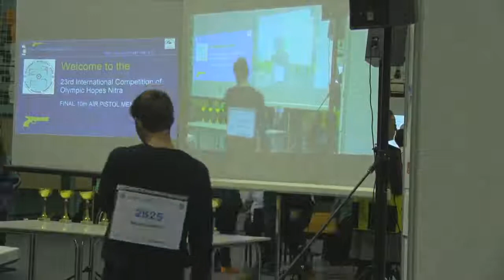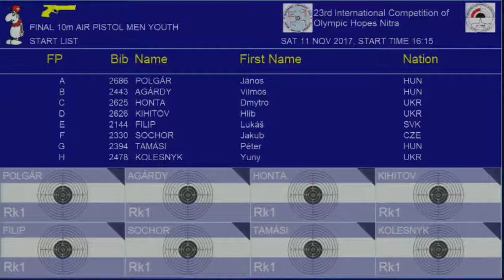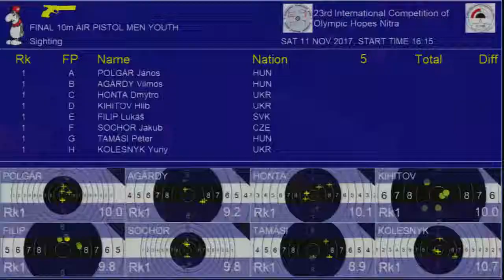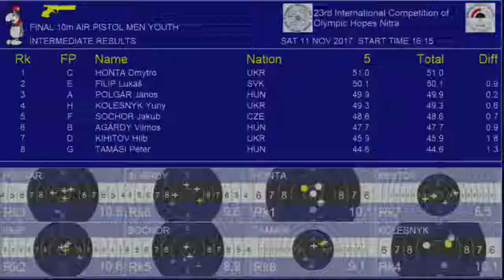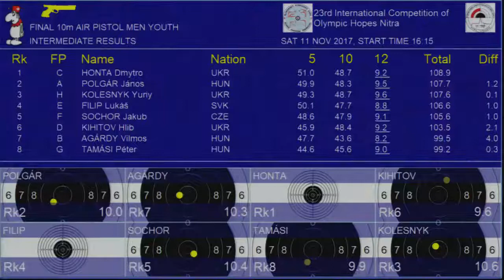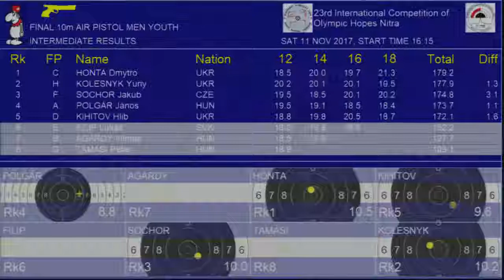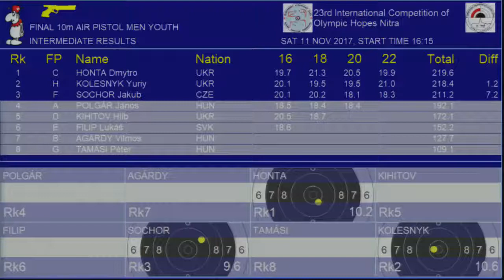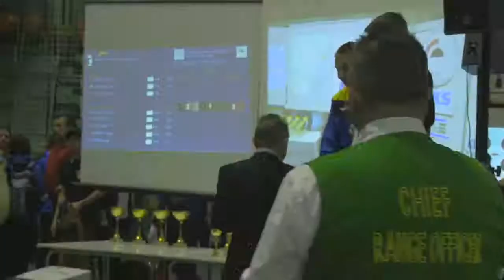23th - International Competition of Olympic Hopes - Saturday 10m man pistol youth